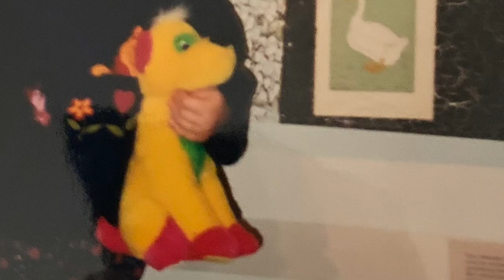Syd Barrett demo, cover of Wined and Dined HD 720p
Demo of Wined and Dined. If Graham Coxon "ha' a go, y' know, then i, i whats wrong with me doin' i' "(2:18)
Syd Berrett, British minstrels, Pink Floyd, happy summers